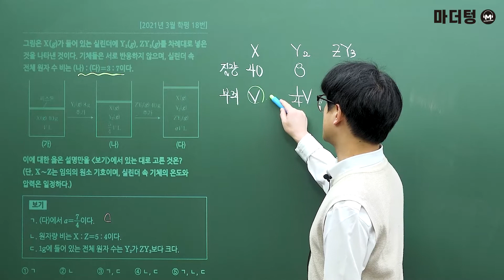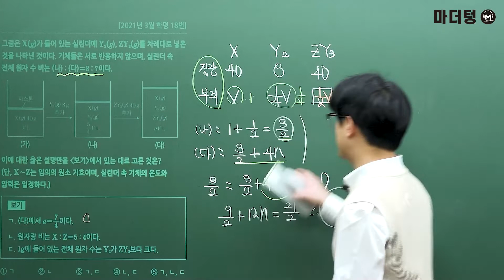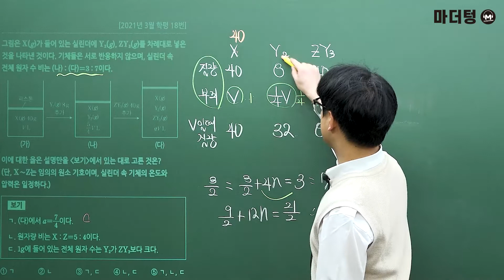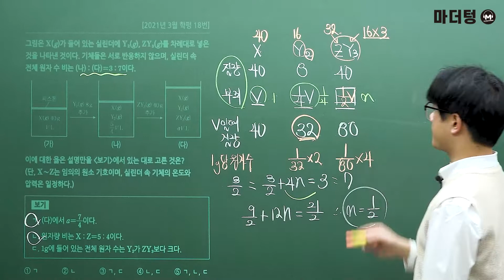[마더텅] [화학Ⅰ] 2021년 3월 학평 18번 (해설 : 고낙기 선생님)